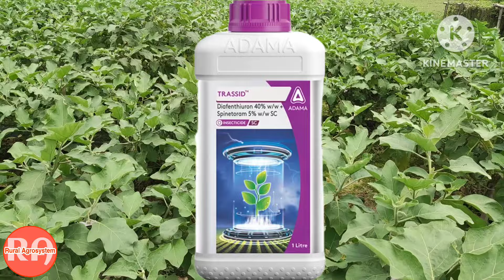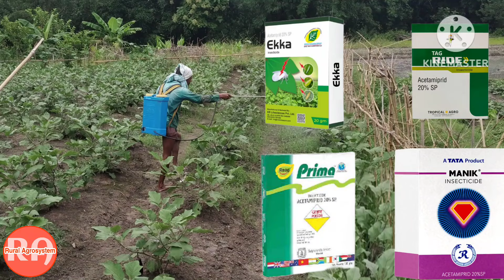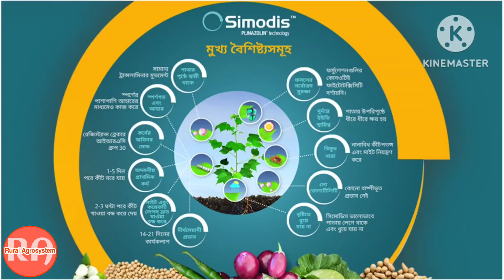বেগুনের সাদা মাছি দমন l বেগুনের ফল ছিদ্রকারী পোকা ও ডগা ছিদ্রকারী পোকা দমন । Simodis Syngenta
বেগুনের সাদা মাছি দমন l বেগুনের ফল ছিদ্রকারী পোকা ও ডগা ছিদ্রকারী পোকা দমন । Simodis Syngenta l Adama Trassid

আলোচ্য বিষয় :
বেগুনের ডগা ও ফল ছিদ্রকারী পোকা দমন পদ্ধতি
বেগুনের ফল ছিদ্রকারী পোকা দমন
বেগুনের সাদা মাছি দমন
বেগুন গাছের পোকা দমন,বেগুন গাছের পরিচর্যা
বেগুনের ডগা ও ফল ছিদ্রকারী দমন
বেগুন চাষ পদ্ধতি
বেগুনের ফল ছিদ্রকারী পোকা
বেগুনের ডগা ছিদ্রকারী পোকা
বেগুনের ডগা ও ফল ছিদ্রকারী পোকা দমন
বেগুনের সাদা মাছি দমন পদ্ধতি
বেগুনের ফল ছিদ্রকারী পোকা দমন পদ্ধতি
বেগুনের পোকা দমন
বেগুনের ফল ও কান্ড ছিদ্রকারী পোকা দমনের উপায়
বেগুন গাছের পাতা কোকড়ানো রোগ
simodis syngenta
syngenta simodis
syngenta simodis insecticide
simodis insecticide
syngenta simodis dosage
Adama Trassid
Trassid